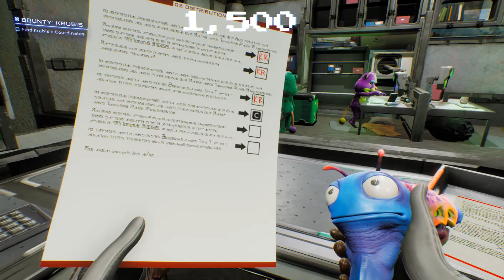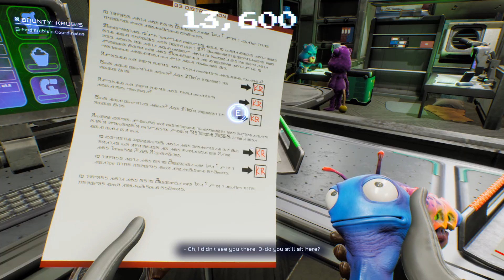[High On Life] Episode 4 Defeating Krubis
The second boss of the cartel has been defeated! Alot easier than the first boss 9-Torg